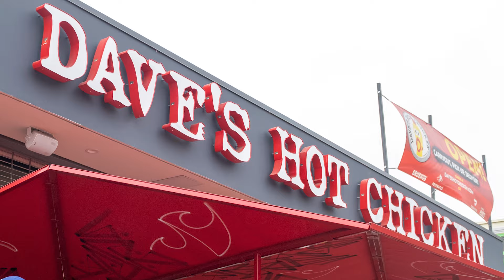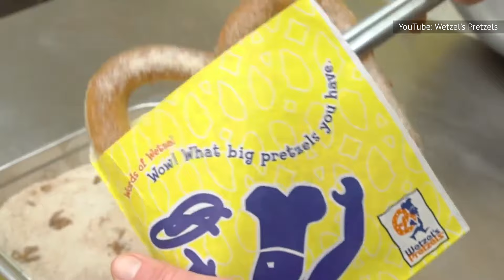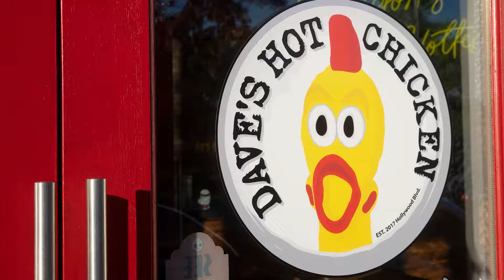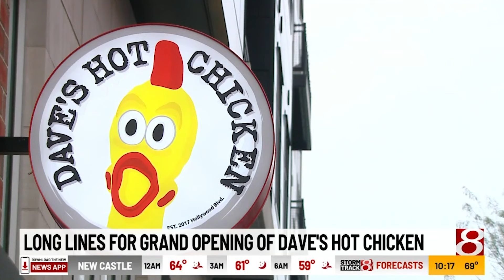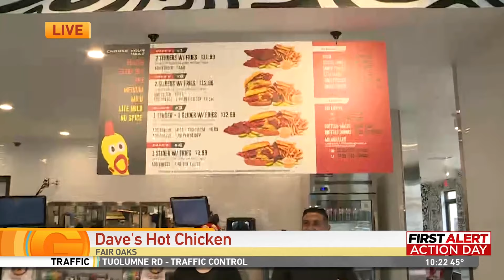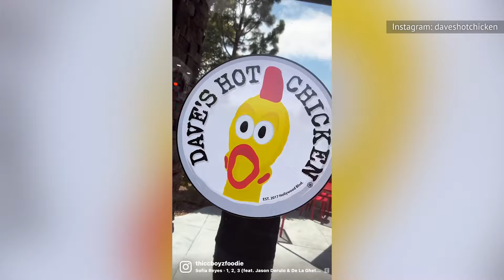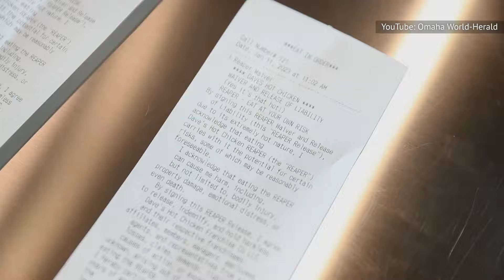The Truth About Dave's Hot Chicken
How did Dave's Hot Chicken go from viral sensation in a parking lot to international juggernaut? Well… the truth is in the chicken. Don't die before you try it.

Born in a parking lot | 0:00
Viral sensation | 1:04
Dave is a 'spice nerd' | 2:02
CEO is a fast-casual vet | 3:04
Famous investors | 3:52
America's fastest-growing restaurant | 5:02
Gone global | 5:57
Chicken tenders only | 6:37
Seven levels of heat | 7:34
Free chicken from Drake | 8:27
Comically dark ads | 9:01